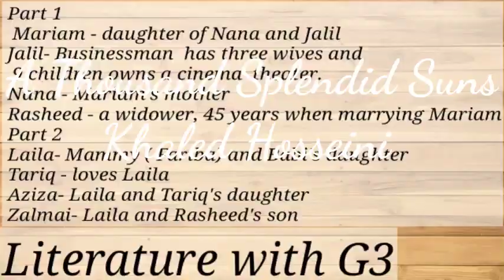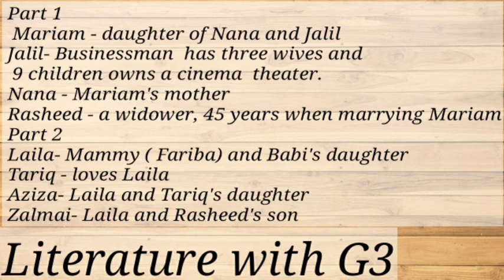A Thousand Splendid Suns | Khaled Hosseini|Tamil | book review| summary | South Asian literature